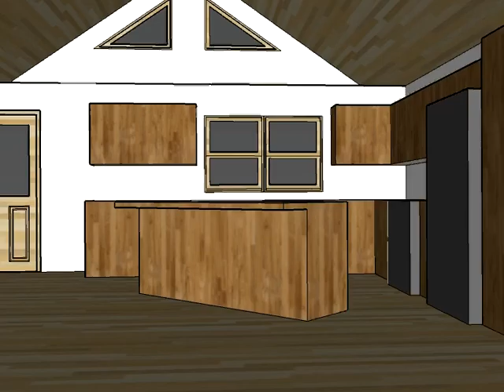Carlson Int 3 D